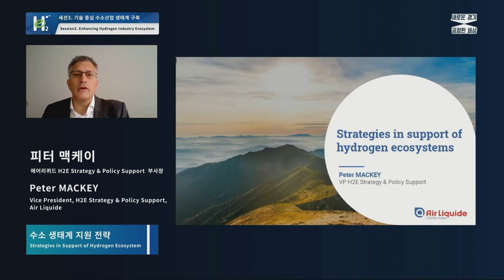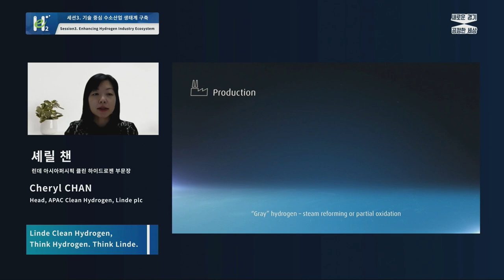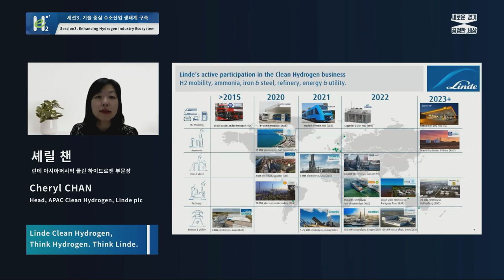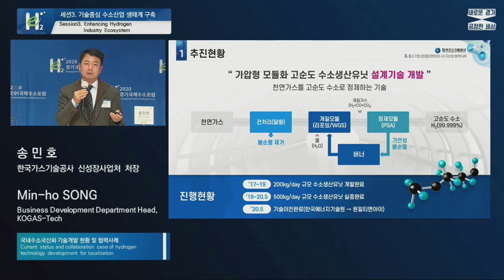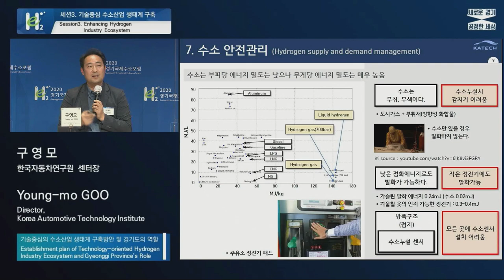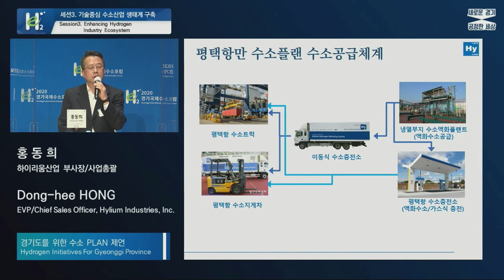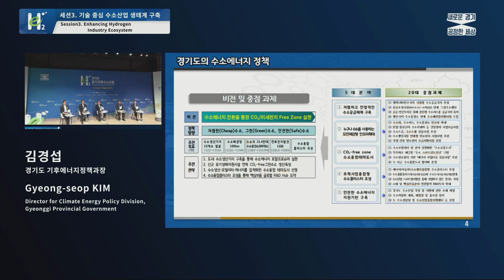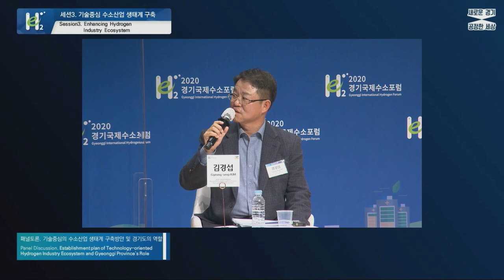[ Gyeonggi International Hydrogen Forum 2020 ] Session3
Session3. Establishment Plan of Technology Oriented Hydrogen Industry Ecosystem

▶ Presentation 1 : Status of and Plan for the Global Hydrogen Industry
[ Strategies in support of hydrogen ecosystems ]
Peter MACKEY
Vice President, H2E Strategy & Policy Support, Airliquide
[ Linde Clean Hyrdogen Think Hydrogen. Think Linde ]
– Cheryl CHAN
Head, APAC Clean Hydrogen, Linde

▶ Presentation 2 : Current status and collaboration case of hydrogen technology development for localization
Min-ho SONG
Business Development Departmen Head, KOGAS-Tech

▶ Panel Discussion : Establishment plan of Technology oriented hydrogen industry ecosystem and Gyeonggi Province’s role

[ Moderator ]
Sang-youb LEE
Vice President, Korea Institute of S&T Evaluation and Planning
[ Presenter ]
– Young-mo GOO
Director, Korea Automotive Technology Institute
: Establishment plan of Technology oriented hydrogen industry ecosystem and Gyeonggi Province’s role
– Dong-hee HONG
EVP/Chief Sales Officer, Hylium Industries, Inc.
: Hydrogen Initiatives For Gyeonggi Province
[ Panel ]
– Woo-jin HAN
Director of Climate Change R&D Team, Ministry of Science and ICT
– Kim Gyeong Seop
Director for Climate Energy Policy Division, Gyeonggi Provincial Government